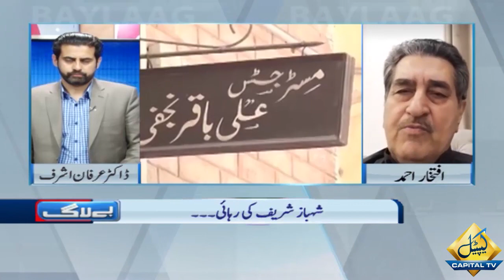شہباز شریف کو کہاں سے سگنل مل گیا کہ وہ لندن جا رہے ہیں،کیا حکومت گھر جانے والی ہے؟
شہباز شریف کو کہاں سے سگنل مل گیا کہ وہ لندن جا رہے ہیں،کیا حکومت گھر جانے والی ہے؟ پی ٹی آئی حکمرانوں کو کس بات کا ڈر لاحق

سینئر تجزیہ کار افتخار احمد نے سب بتا دیا